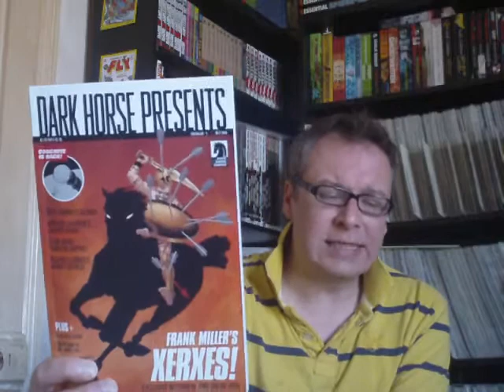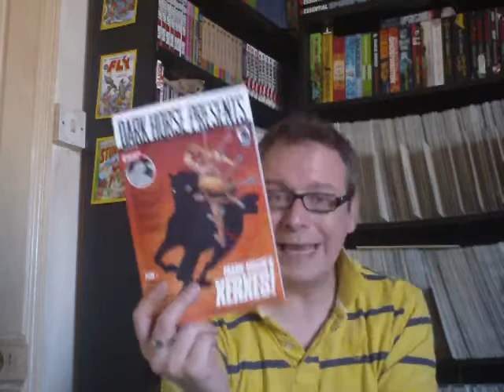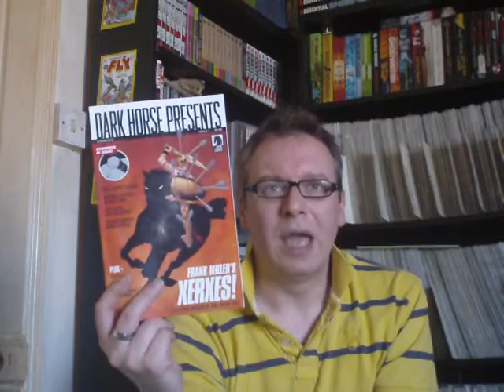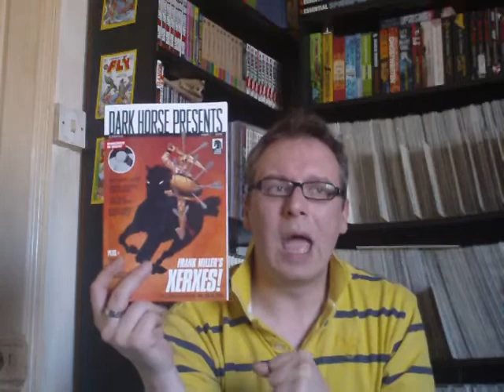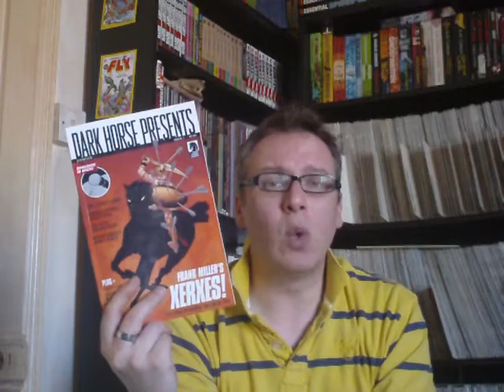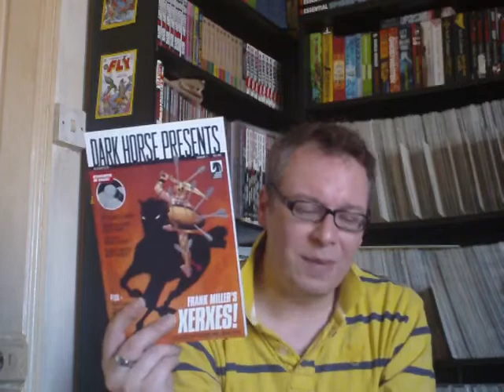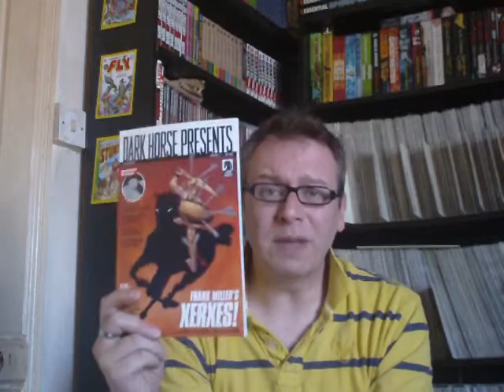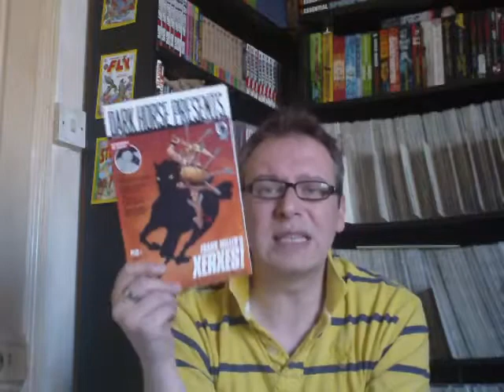Mini-Pode #3 - Dark Horse Presents #1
A treat for myself this week with the re-emergence of the anthology